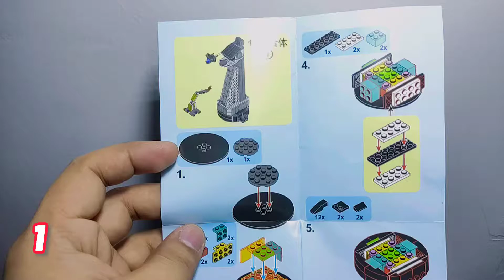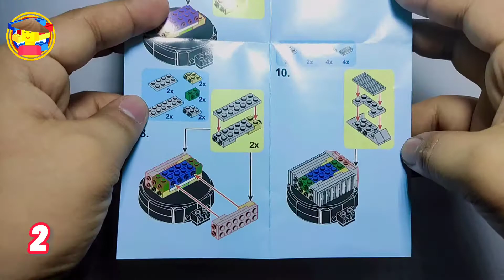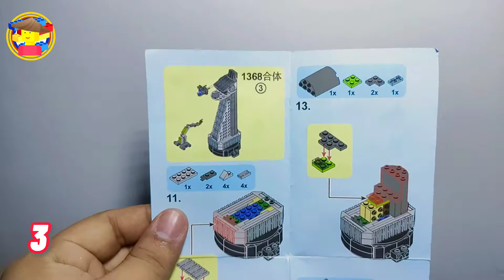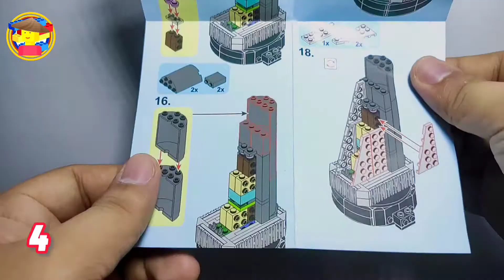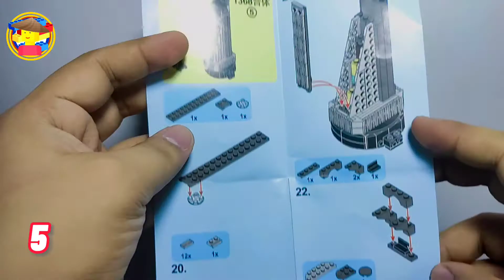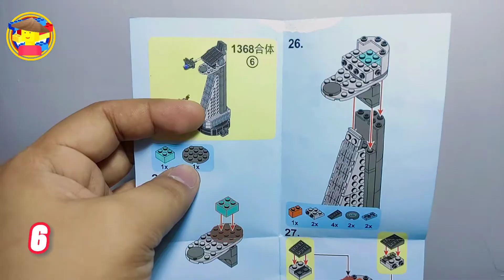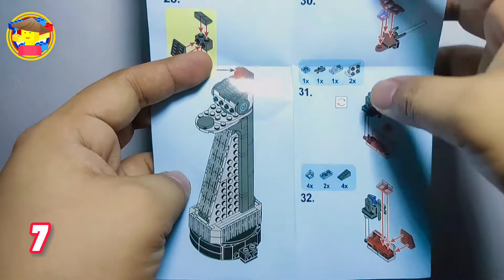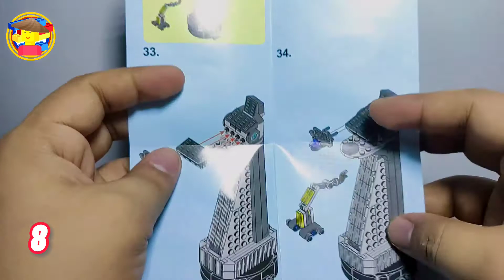Lego Marvel - MINI AVENGERS TOWER - SY1368 8 in 1 set - unofficial/knockoff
SY1368 SET